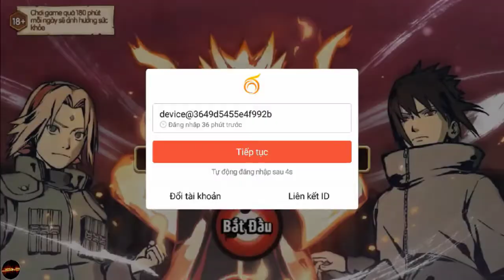🎮[Đại Chiến Nhẫn Giả] New Mobile Gameplay on Android/iOs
-Others:

Genre: DUNGEON
Publisher: NRT GAME
Launch Date: 02 SEP 2020
VIP Level: UNKNOWN
VIP Package: UNKNOWN
Language: VIETNAMESE
Character Voice: .
Change Equipment Character Outlook Change: NO
Custome: NO